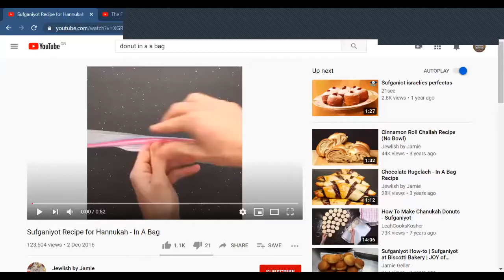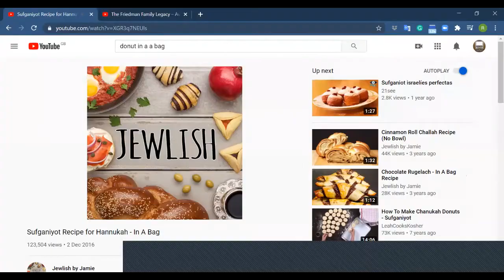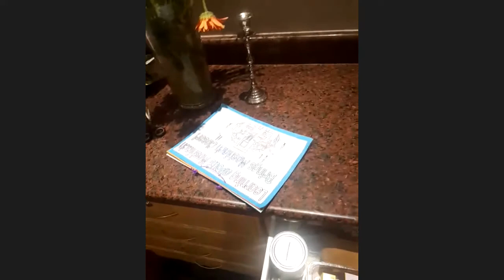The Story and the Know How of Chanukah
The story, the donuts, the oil, the songs, the beautiful story to inspire us throughout the millennia.